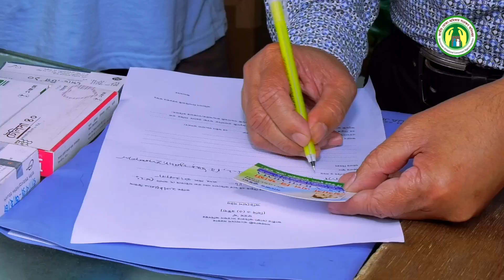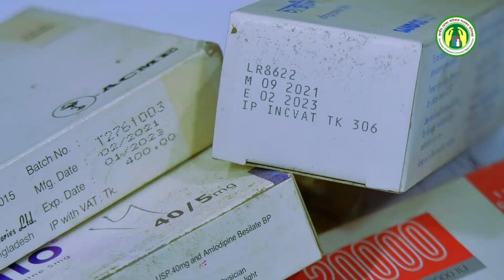মেয়াদোত্তীর্ণ ঔষধে সয়লাব হাসপাতালের সামনের ফার্মেসি